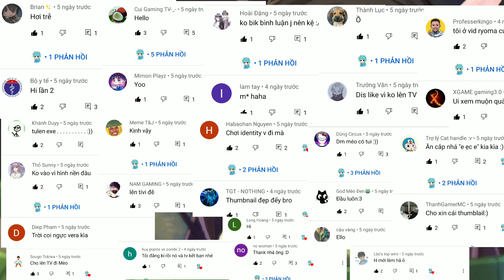Skud.exe | Nhưng tôi đấm quá đau !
Hi  bro  !! Xin chào

Liên Quân exe
Hài Liên Quân
skud exe